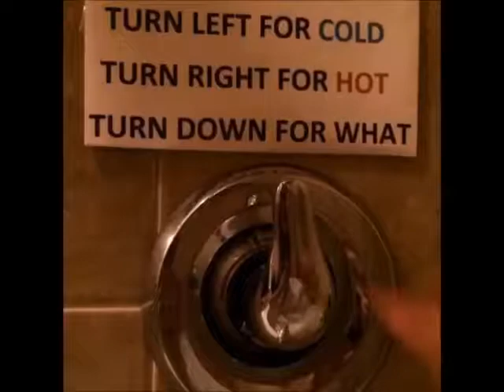New Vines For May 27th-Compilation-Best Viners!!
These are the vines that was uploaded today and were liked the most. I hope you enjoy watching!